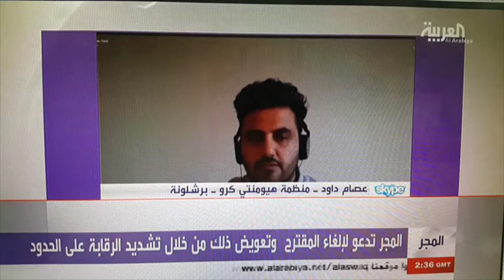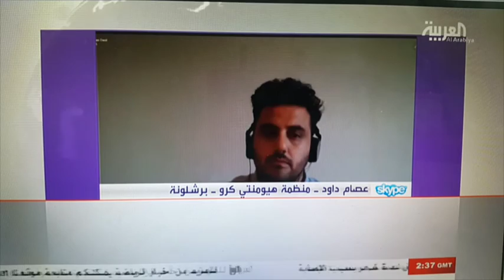Interview With Dr. Essam Daod—Hungary's Refugee Referendum | Humanity Crew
Interview (ARABIC) with Dr. Essam Daod, Humanity Crew Cofounder for AlArabiya TV channel about Hungary's refugee referendum